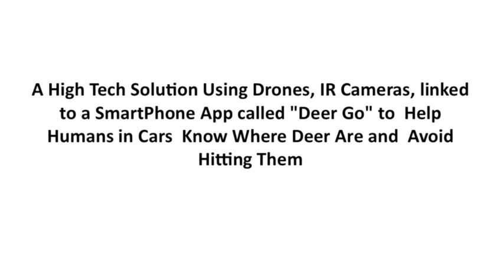My Movie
"Deer Go" The 6thGrade FLL Research Project for Animal Allies FLL Challenge 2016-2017 Season